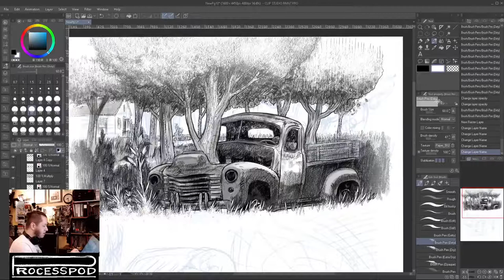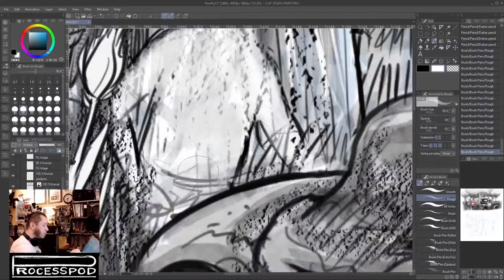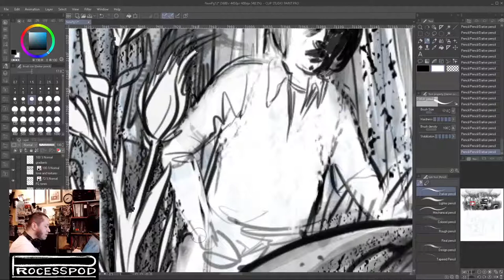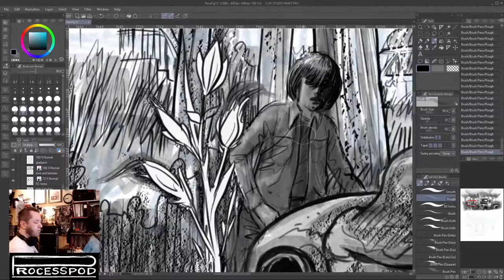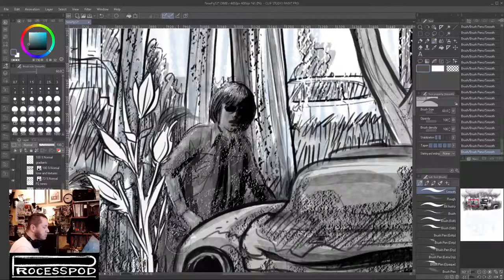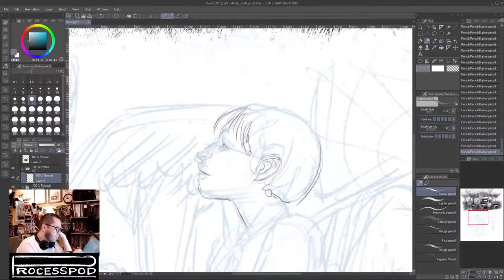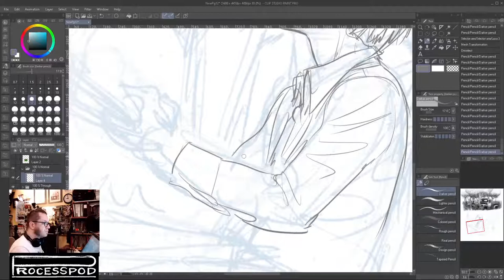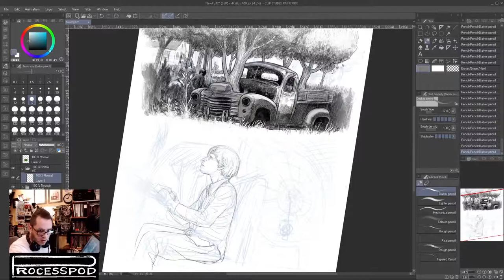Processpod: Memory work...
Hi Internet! I make comics and art, my name is Max, and sign my work Salgood Sam!
[it's my name backwards, long story.]

An update about what's now, not quite as new with me, as of a few months ago.

My Mailing list!

I'm spending a LOT of my time these days working at Oasis on the 5th and final season of F is for Family. I can't really show you all that work, but I'll be logging in here to share my WIP on my own stuff when I can.

But you can still check it out and even join! Link here! If you join one payment will be taken, and that gets you my full digital library there. Over 400 pages of comics to read.

All the stuff for who what where re me on the inter-tubes via LinkTree

Here's a list of YouTube channels I have been pretty much watching nearly 24/7 as I work, I'm going to leave out the legacy media stuff that's in my feed too because they don't need the boost really.

He's not posting often but enjoy watching him build and do stuff i thought about doing a lot when I was that age but went with sitting in a studio drawing most of the time instead.

Rebecca Watson is the only member of the old The Skeptics' Guide to the Universe I still follow, always enjoy her sharp wit, and tend to agree with her take on things most of the time.

Benn Jordan, I'm very much an armature producer but I enjoy his mix of informative, and how to type posts on audio tech related stuff.

The Take often has smart takes on cinema and media that I enjoy! Some deep meaty episodes too!

ok, going to call it there! There's more that deserve being called out but I want to get on with the drawing!

Max